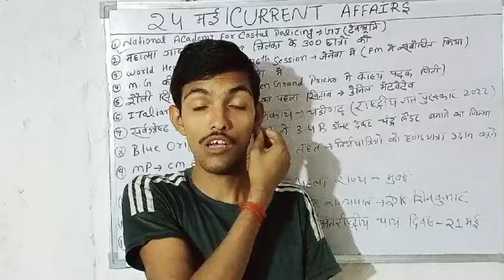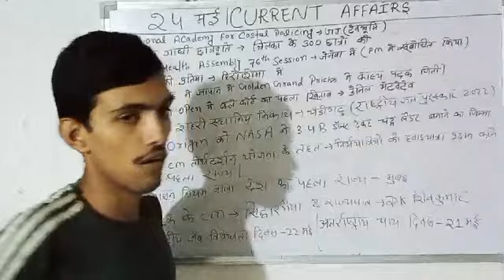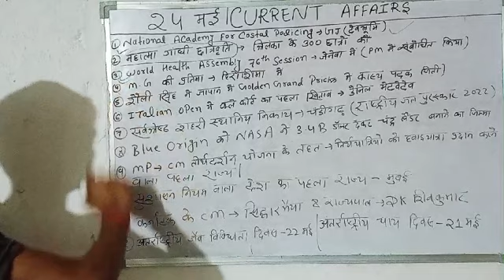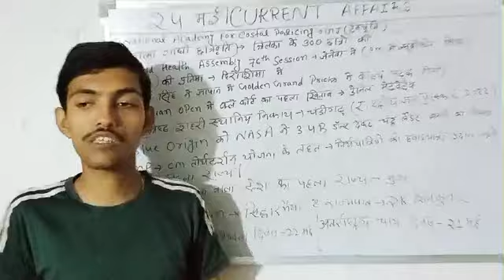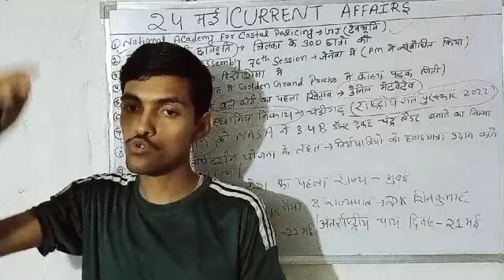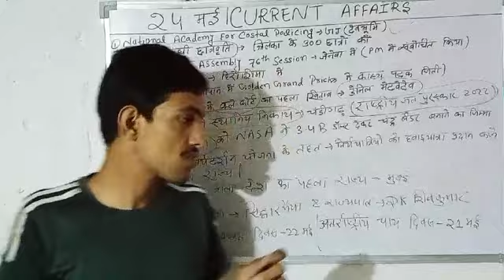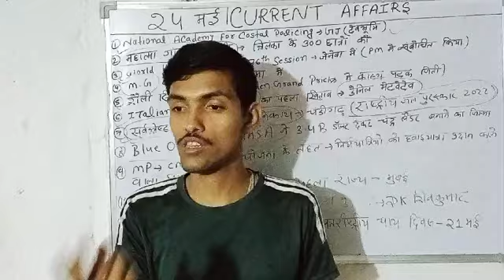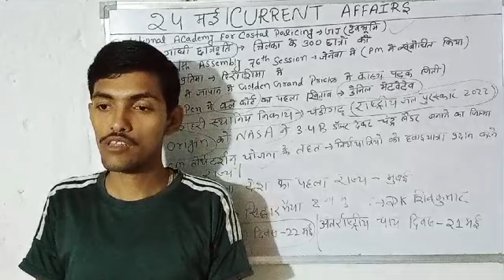Daily Current Affairs Series part-06ll 24May current affairs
Daily Current Affairs Series part-06ll 24 May current affairs for upsc bpsc ssc @SUCCESSWITHGAURAV